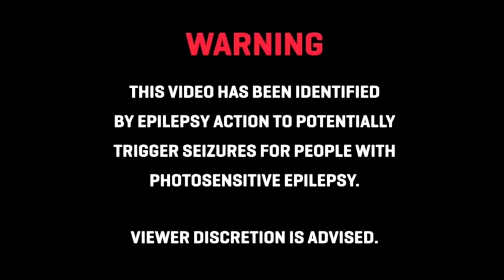Let's play Metroid Fusion #6 (JiroBoy)